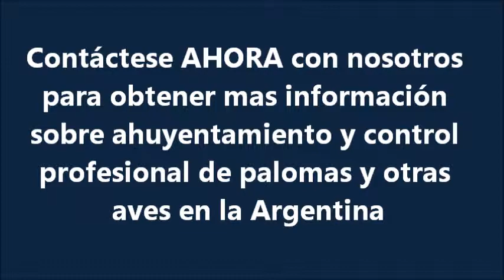Erradicamos las palomas del palacio de tribunales de San Isidro